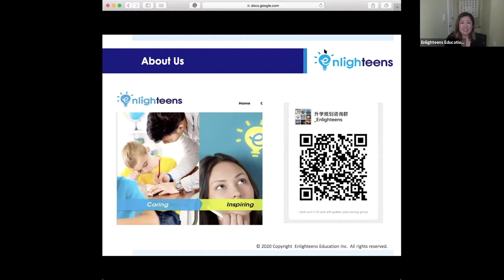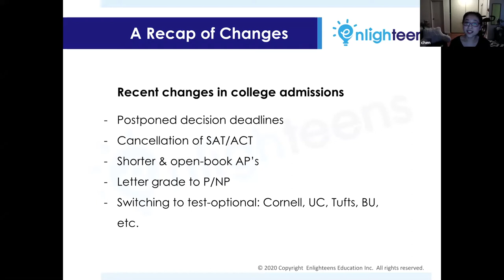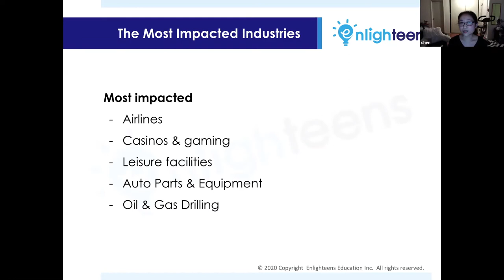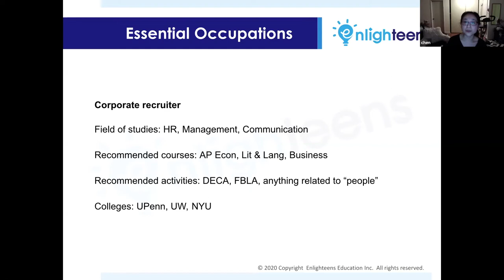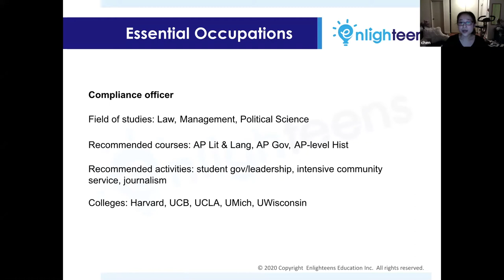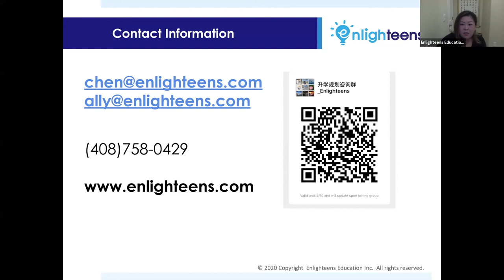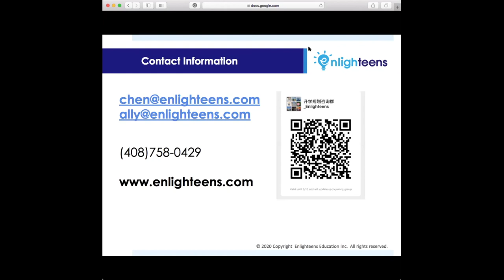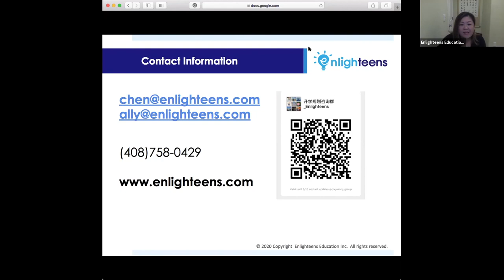美国大学申请｜疫情下对大学专业的重新思考，抗风险最重要！